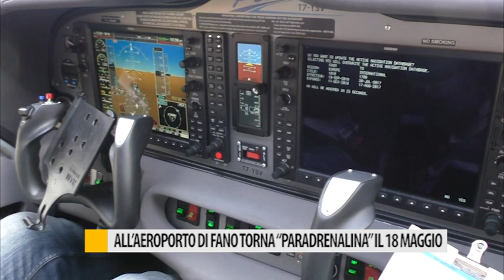All'aeroporto di Fano torna "Paradrenalina" il 18 maggio